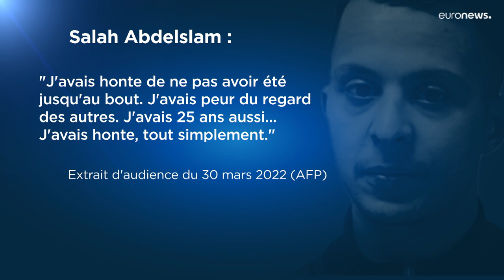Procès des attentats du 13 novembre : Salah Abdeslam réaffirme qu'il avait "renoncé" à tuer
Lors de cette 102e journée d'audience, le principal accusé est revenu sur le déroulé de la journée du 13 novembre 2015.